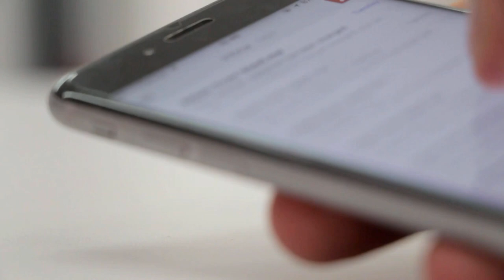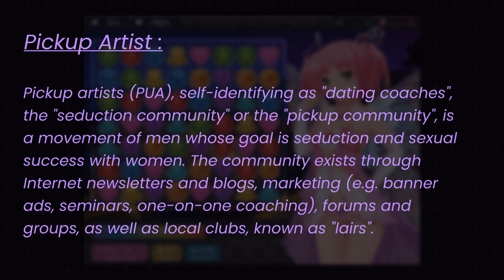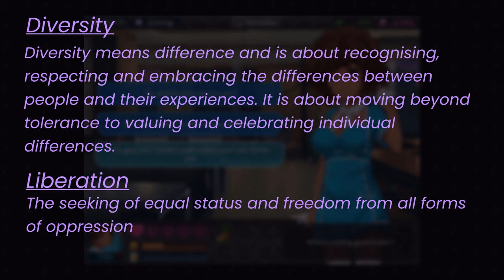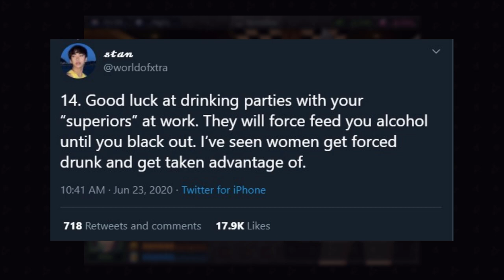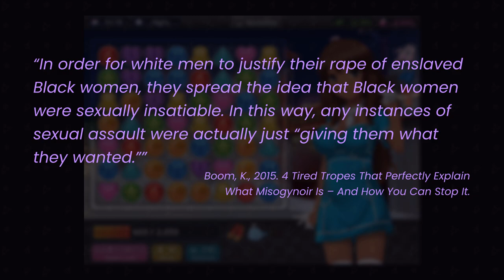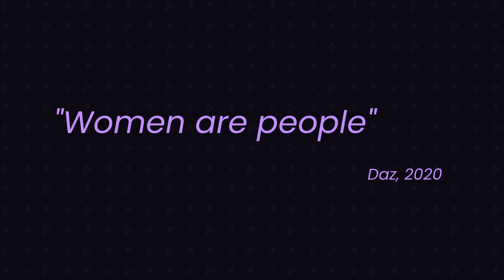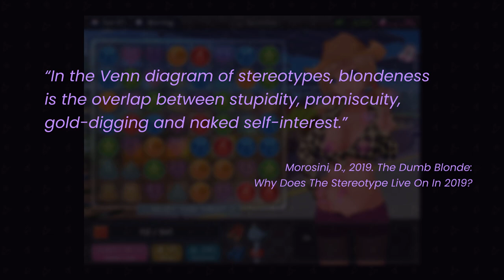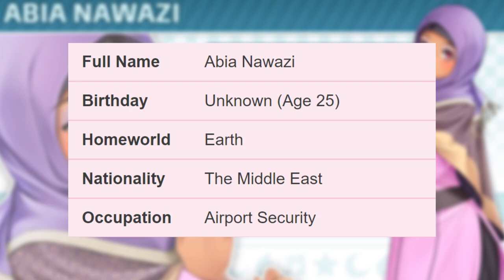"This is Why I Don't Bother With Guys" | Game Assist Explores HuniePop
TW // racism / fetishism / sexual assault / alcoholism / misogyny / misogynoir

In this latest addition to the Game Assist Explores series, Daz takes us on a deep dive into one of the most well known NSFW dating sims on the market: HuniePop. Be prepared for a wild ride as they uncover the deep-rooted racism and misogyny hidden behind cheap jokes and colourful puzzles.

Contents:

0:00 - Intro
1:21 - HuniePop: an overview (tw: fetishism)
6:54 - The Racism of HuniePop (tw: racism, fetishism, sexual assault, alcoholism, misogynoir)
12:34 - The Misogyny of HuniePop (tw: misogyny, alcoholism, misogynoir, fetishism)
16:57 - The Future of HuniePop (tw: transmisogyny, racism, fetishism)
20:02 - Outro

'4 Tired Tropes That Perfectly Explain What Misogynoir Is – And How You Can Stop It' by Kesiena Boom
‘A Man And A Woman Laughs At What They Saw In A Laptop’, stock footage by cottonbro on Pexels
‘Blurred Video Of Man Scrolling On His Phone’, stock footage by Free Videos on Pexels
'The Dumb Blonde: Why Does The Stereotype Live On In 2019?' by Daniela Morosini
Wall Street Journal Online

The following tracks from the HuniePop OST, composed by Jonathan Wandag:
Bar & Lounge
Dawnwood Park
Hiking Trail
Main Theme
Morning After
Turtle Bay

Resources:
Fonts: Poppins, Fredoka One
Artwork: Fiona Marchbank @FionaCreates
Media Logos: Wikimedia Commons